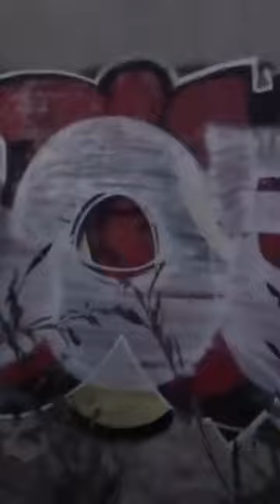Duzer & Soelr paint in the Bay Area